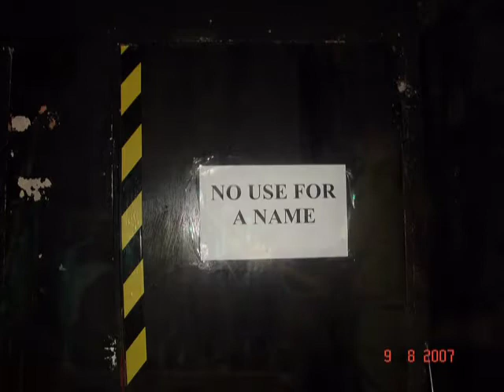NUFAN Video promo